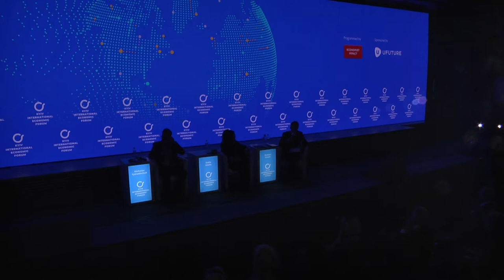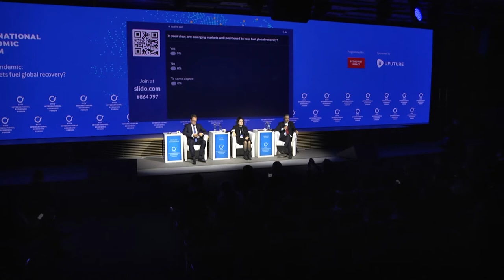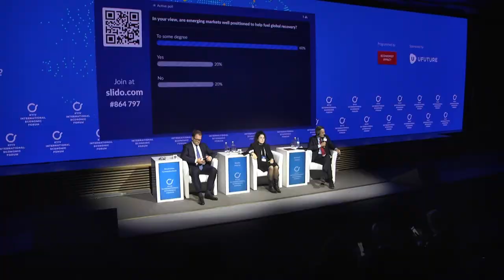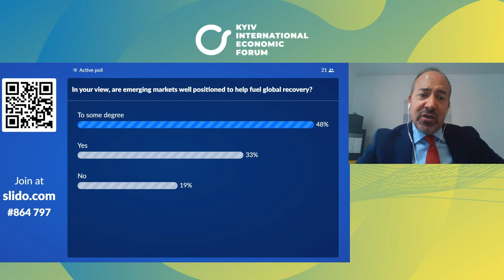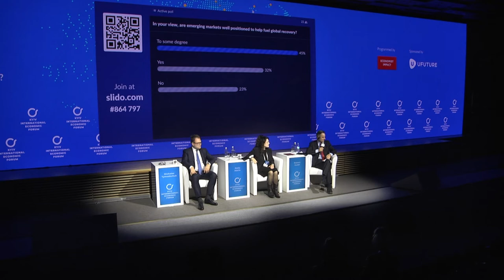Can Developing Markets Fuel Global Recovery? (Programed by Economist Impact) KIEF 2021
Emerging markets were among those hardest hit by covid-19. Yet technological advances and the absence of legacy policies and systems to hold them back are contributing to an extraordinary recovery. From Asia to Africa and Latin America, the resilience these markets have shown and the potential for growth could make them engines of global recovery. In this session, we examine the performance of emerging markets by country and sector and identify which among them can fuel worldwide growth.

Speakers:
Alvaro Santos Pereira, Minister of Economy, Labour, Transport, Public Works and Communications of Portugal (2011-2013) (online)
Dalia Marin, Professor, international economics, TUM School of Management, Technical University of Munich
Beata Harasim, Senior investment strategist, BlackRock Investment Institute (online)
Nicholas Tymoshchuk, Chief Executive Officer at UFuture

Moderator:
Robert Guest, Foreign Editor, The Economist